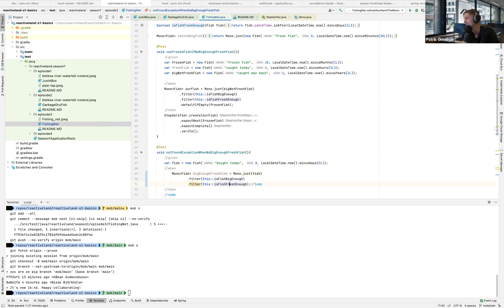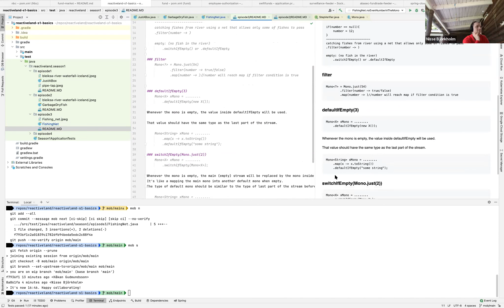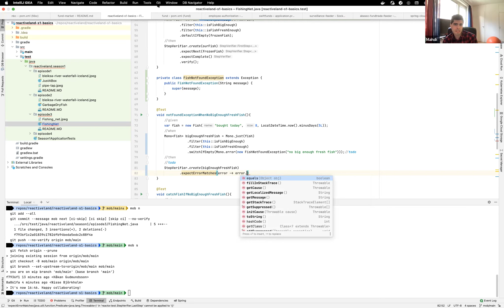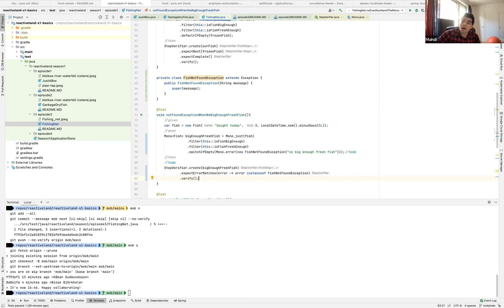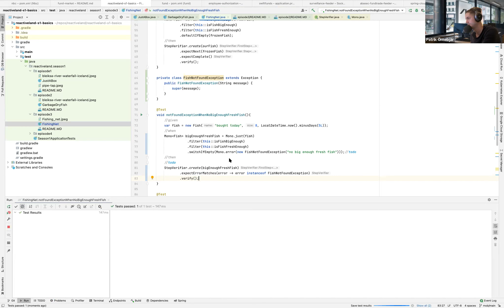Reactiveland S1 E3 Fishing Net - challenge 3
Welcome to third episode of Reactive land were we talk about how to handle empty in a reactive stream (defaultIfEmpty, switchIfEmpty). We also talked about the filter api which is useful for what the name suggests :) which is taking out not wanted out of the stream. The filter apis works by only allowing elements reaching down stream that satisfy a condition.